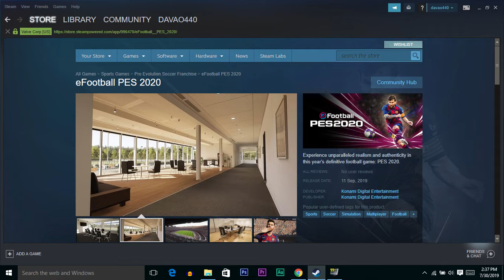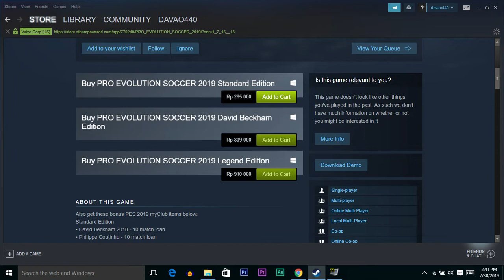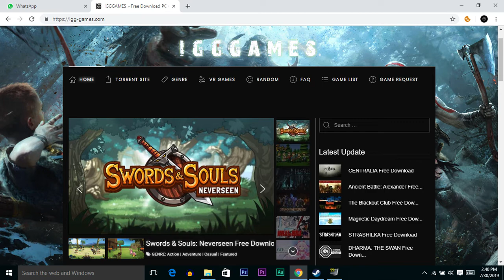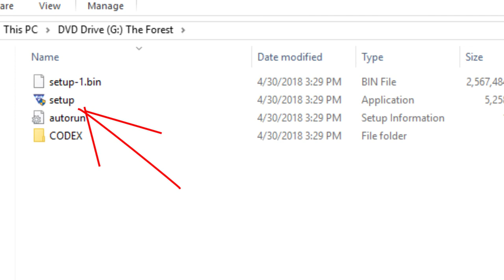CARA DOWNLOAD PES 2020 DAN 2019 DENGAN BENAR | SEPES 3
kemarin ada yang request untuk dibuatin cara download PES... humm menarik nih buat isi konten di MasDapok Channel, jadi simak aja ya gaes pembahasan tentang cara download PES 2020 dan PES 2019 DENGAN BAIK DAN BENAR
PELIHARALAH YANG HALAL-HALAL SAJA BROWW

web game ori :
tentu BAYAR DI STEAM DONG GAES !!

pes2019
pes2020
pes2020demo
caradownloadpes2020demo
downloadpes2019gratis
downloadpes2019cpy
caradownloadpes2020
caradownloadpes2020gratis
downloadgamebajakan
igggames